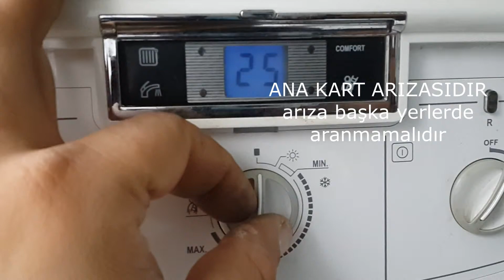Eca ON arızası (Confeo Plus)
on arızası ana kart kanaklıdır arızadır başka yerde aranmamalıdır.